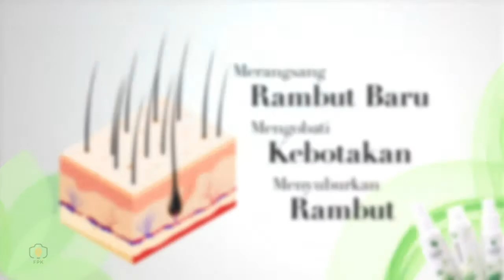The Only Hair Care Solution for your Hair Problem by FPK